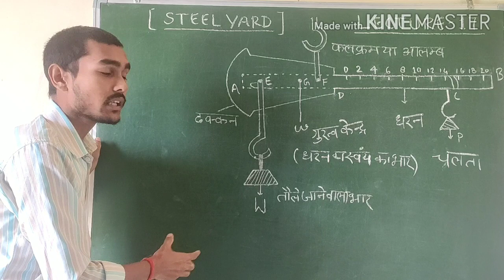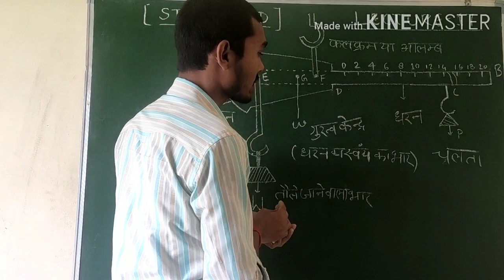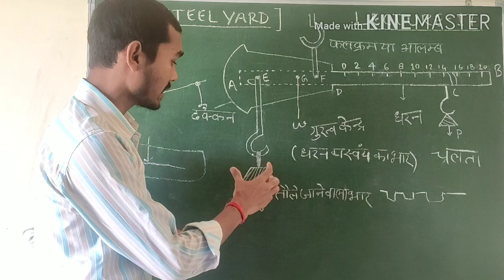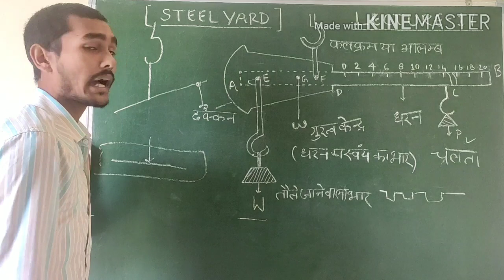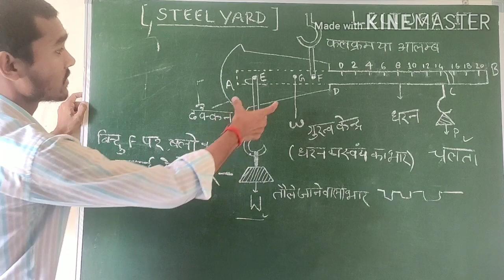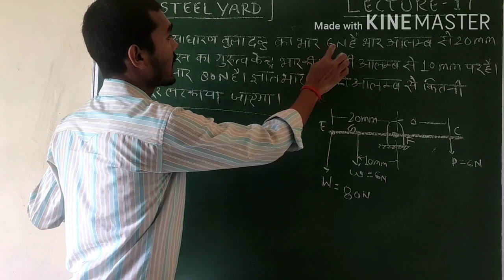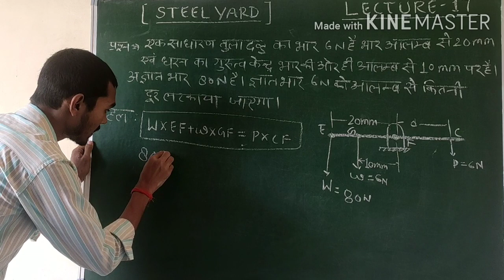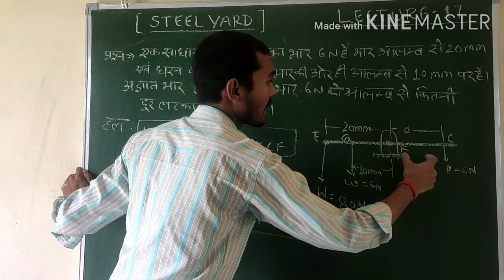Lecture-17 | Steel Yard With Numerical | Hindi By Indal Sir